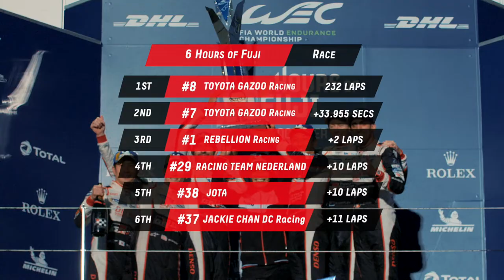2019 WEC Fuji Sunday - Race Celebrations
The final race for the TS050 HYBRID on home soil ended in style with a 1-2 victory. At the 6 Hours of Fuji, the second round of the FIA World Endurance Championship (WEC), the #8 TS050 HYBRID of Sébastien Buemi, Kazuki Nakajima and Brendon Hartley crossed the line first with the #7 sister car of Mike Conway, Kamui Kobayashi and José María López in second, only 33.9secs behind. So there was plenty of joy in the TOYOTA GAZOO Racing garage.